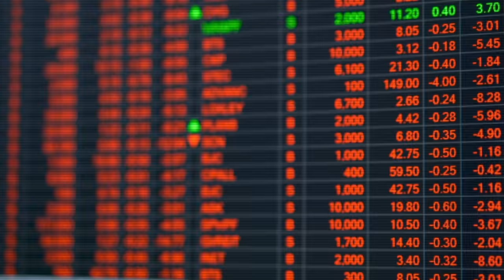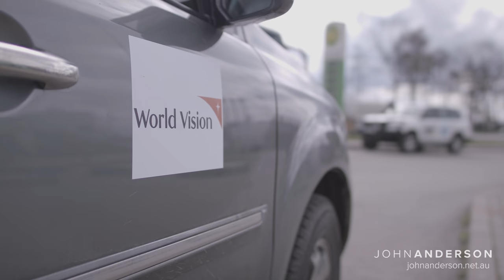World Vision in Ukraine | Daniel Wordsworth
In this episode John is joined in conversation by CEO of World Vision Australia, Daniel Wordsworth on the ground in Romania, having just been in Ukraine assisting people displaced by the war. Daniel talks about the important work World Vision is doing to help those in need - including creating corridors for people seeking safe passage out of the country, restocking food supplies and providing shelter.

Before becoming the CEO of World Vision Australia in 2021, Daniel served in the Royal Australian Navy and held leadership positions at charitable organisations ChildFund International and Alight.

World Vision is a Christian humanitarian organisation that provides short and long-term assistance to more than 100 million people worldwide. As well as working to lift children and families out of poverty, World Vision also assists those in emergency humanitarian crises including those displaced by the war in Ukraine.

0:38 Introduction of guest
1:43 Unprecedented statistics
04:36 Putin’s lack of empathy
06:40 Ukrainian Spirit
09:38 Overcoming evil
12:26 Countries surrounding Ukraine
15:53 Ukrainians returning home
19:13 How World Vision provide aid
21:39 The problem of human trafficking
23:42 Ukrainian war’s effect on global food supply
27:13 The importance of World Vision in Ukraine
32:19 Conclusion